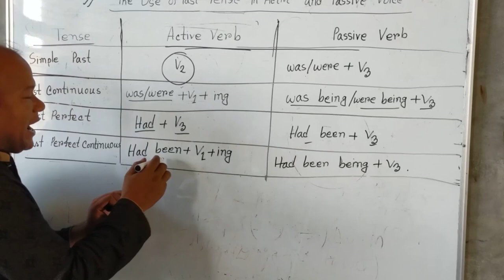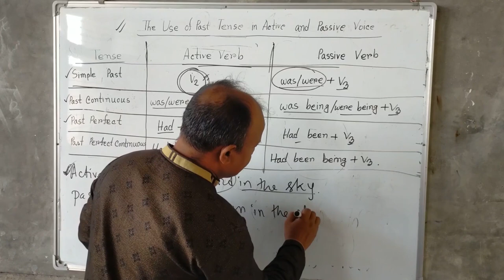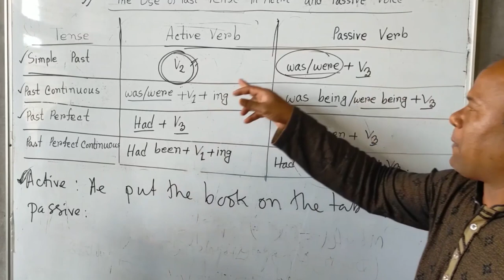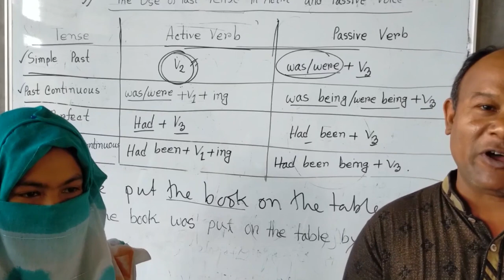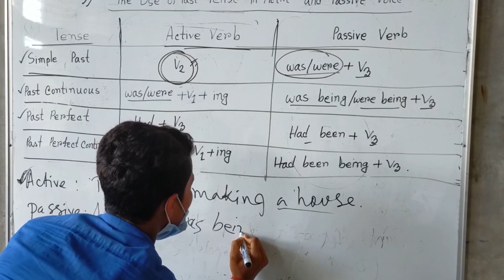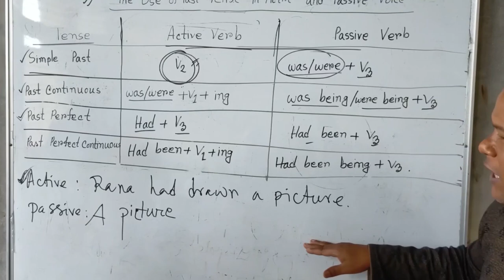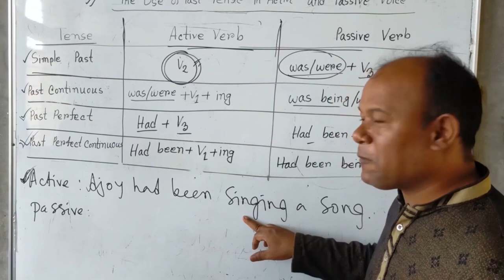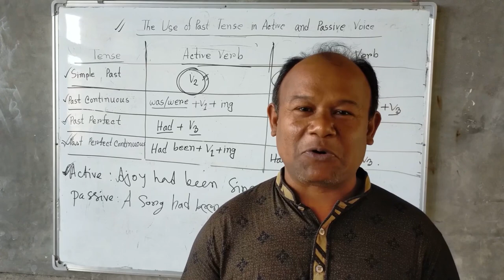The use of Past Tense in Voice. Voice কারার সময় Past Tense এর ব্যবহার।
Watch the Video to gather Knowledge about English Grammar